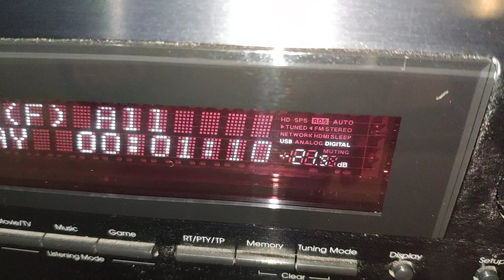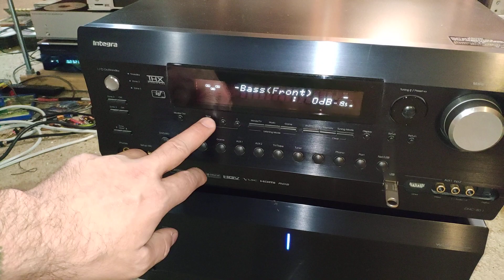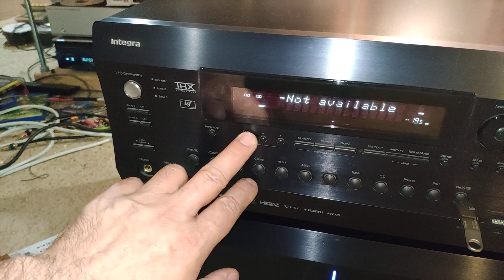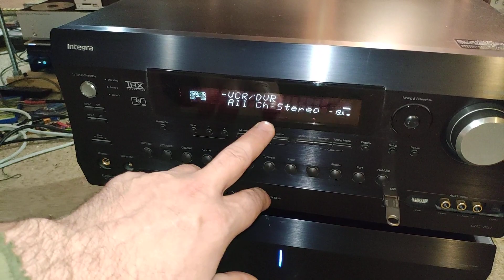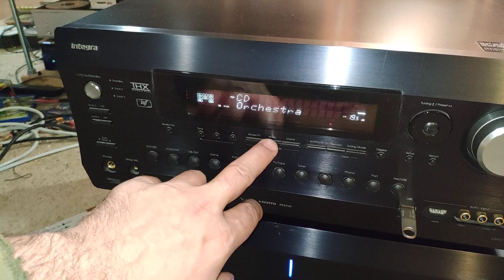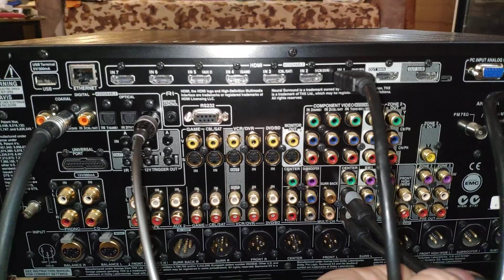integra home cinema amplifier separate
в продаже в СПб за 140тыс вместе,  в С.-Пб. есть обмен.
Есть Выкуп за нал. Вашей аудиотехники и часов.